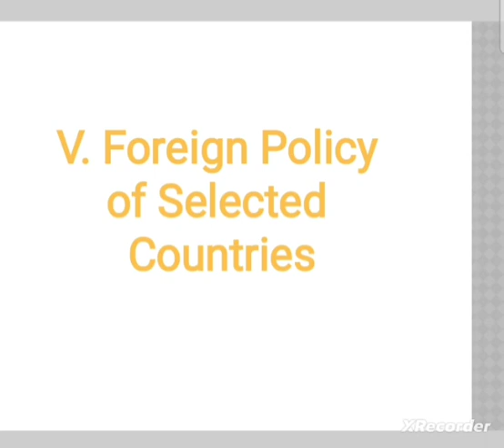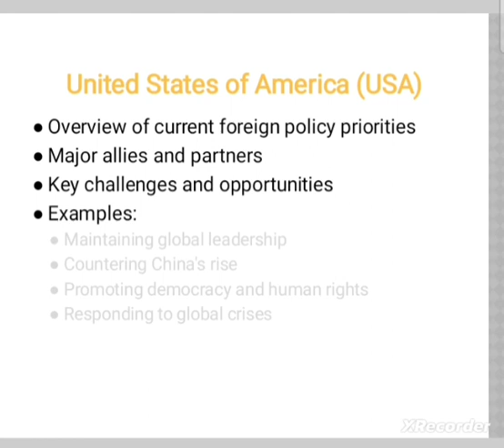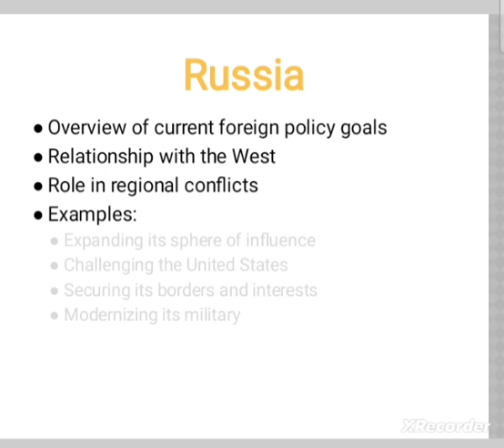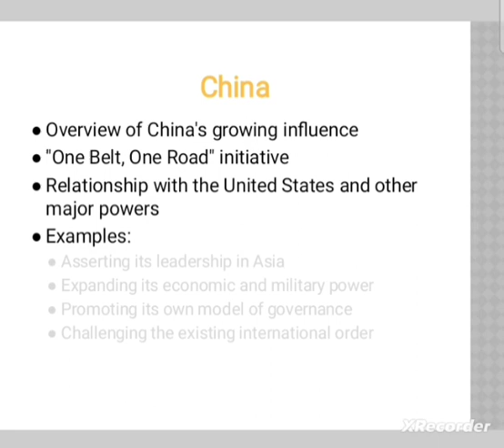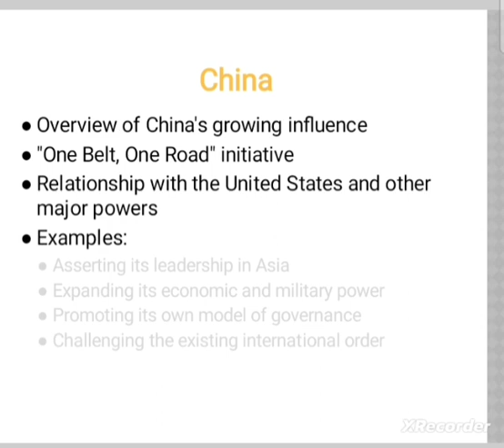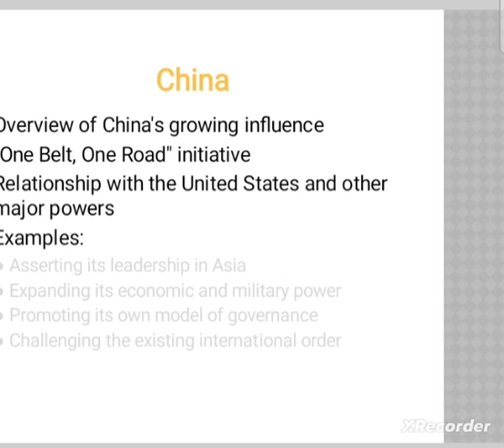Topic : 5 | Foreign policy of selected countries | USA , RUSSIA and CHINA | IR - II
This analysis compares and contrasts the foreign policies of the United States (USA), Russia, and China, three major global powers with significant influence on international affairs. While all three share certain common interests, their approaches to foreign policy differ dramatically due to their respective historical, political, and ideological backgrounds.

1. National Interests:

USA: The USA prioritizes maintaining its global leadership, ensuring its national security, and promoting its values like democracy and human rights. It seeks to prevent the rise of rival powers, maintain a favorable global order, and promote economic prosperity.
Russia: Russia focuses on regaining its lost influence as a major power, securing its borders and sphere of influence, and challenging the US-led global order. It seeks to counter NATO expansion, maintain its influence in former Soviet republics, and strengthen its partnerships with other non-Western countries.
China: China prioritizes achieving its national rejuvenation, safeguarding its territorial integrity, and expanding its economic and strategic influence. It seeks to become a dominant power in Asia, establish its global leadership, and reshape the international order to its advantage.
2. Alliances and Partnerships:

USA: The USA maintains a network of alliances and partnerships with countries across the globe, including NATO, Five Eyes, and Quad. It also seeks to build closer ties with emerging economies and promote a rules-based international order.
Russia: Russia has a limited network of allies, primarily consisting of former Soviet republics and other non-Western countries like China. It seeks to undermine Western alliances and institutions and promote a multipolar world order.
China: China maintains strategic partnerships with several countries, including Russia and Pakistan. It is also building its influence in developing countries through initiatives like the Belt and Road Initiative.
3. Regional Approaches:

USA: The USA focuses on maintaining its dominance in the Western Hemisphere and promoting regional stability. It also plays a significant role in the Middle East and Indo-Pacific regions.
Russia: Russia prioritizes its influence in the former Soviet republics and Eastern Europe. It also seeks to regain its influence in the Middle East and Central Asia.
China: China focuses on consolidating its influence in East Asia and the South China Sea. It also seeks to expand its economic and political influence in Africa and Latin America.
4. Global Issues:

USA: The USA remains a leader in addressing global challenges like climate change, terrorism, and nuclear proliferation. It also promotes its values of democracy and human rights on the global stage.
Russia: Russia selectively engages in global issues, often seeking to counter US initiatives. It criticizes Western interventions and promotes alternative models of governance.
China: China increasingly plays a role in addressing global issues, seeking to shape global governance to its advantage. It also promotes its own narratives and values on the international stage.
Similarities:

All three countries prioritize their national security and economic interests.
They all seek to exert their influence on the global stage and shape the international order.
They all participate in international organizations and engage in multilateral diplomacy to varying degrees.
Differences:

The USA promotes democracy and human rights, while Russia and China have different values and governance systems.
The USA maintains a network of alliances, while Russia and China have a more limited network of allies and partners.
The USA and Russia have been rivals for decades, while China has recently emerged as a major challenger to US global leadership.
Conclusion:

The foreign policies of the USA, Russia, and China reflect their diverse historical, political, and ideological backgrounds. While they all share some common interests, their approaches to foreign policy differ significantly, leading to competition and cooperation on the international stage. Understanding the motivations and strategies of these major powers is crucial for navigating the complex landscape of contemporary international relations.

Additional Notes:

This analysis is a brief overview and does not address all aspects of the foreign policies of these countries.
The relative significance of different factors can vary depending on the specific issue or region under consideration.
It is important to stay informed about current events and developments in foreign policy to gain a deeper understanding of the dynamics between these major powers.